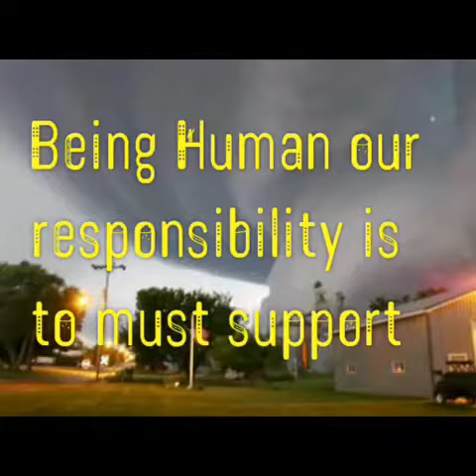Top 5 Natural disasters( Most dangerous for human)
Must watch top 5 Natural disasters.